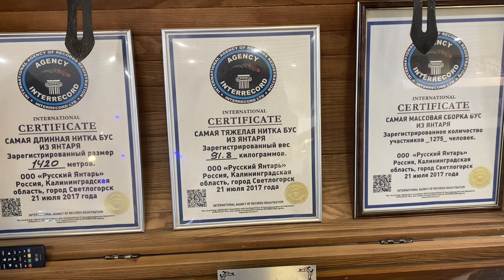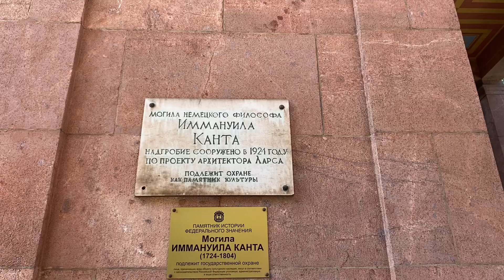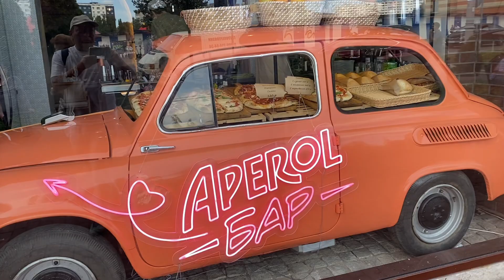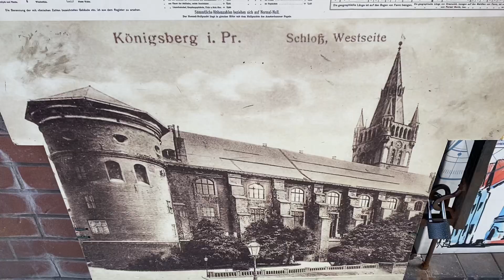Калининград янтарная экскурсия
Экскурсия по Калининграду и пригородам Калининграда